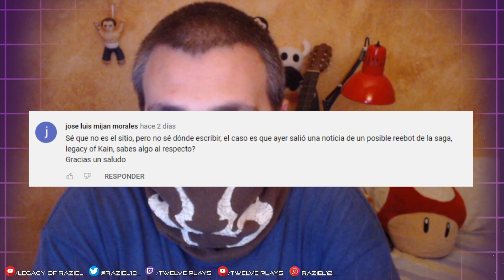REBOOT de LEGACY OF KAIN: ¿Es posible que vuelva SOUL REAVER?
¿Es posible que vuelva Legacy of Kain? ¿Hay algo de verdad tras los rumores de un posible reboot? Hablemos brevemente de lo poco que “se sabe” por ahora sobre un posible regreso de la franquicia y dejemos este vídeo como lugar de peregrinación por su en un futuro (no muy lejano, esperemos) se sabe algo más sobre un remake. ¡No perdamos la fe, amigos razielims! Cualquier día podrían sorprendernos…

Si te ha gustado este vídeo, quizás también te interesen:

► Resucitando Sagas: Legacy of Kain [PRÓXIMAMENTE]

- Y aquí nuestro ivoox por si queréis escuchar la review y llegáis más tarde, aquí lo encontraréis resubido